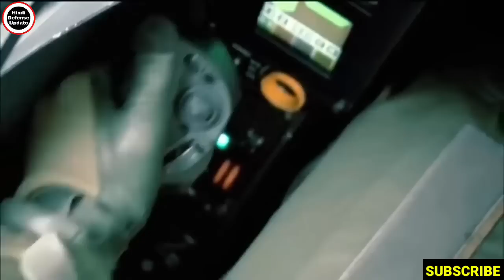😃 भारतीय वायुसेना का इंतजार खत्म,राफेल F-4 किया डिलीवर!F-4 से दौगुने तेजस MK2!IAF MRFA Rafale F-4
1. Hindi Defense update
2. Daily Economic News
3. International Politics News
4. World News
5. Daily Weapons News & Videos